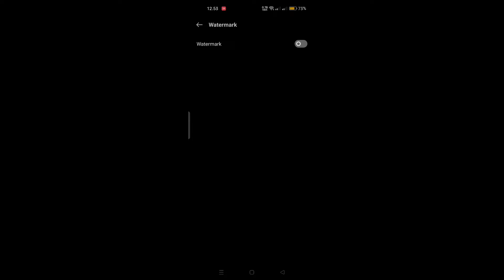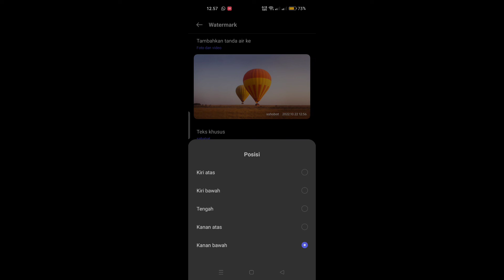Cara Membuat Watermark Oppo A77s